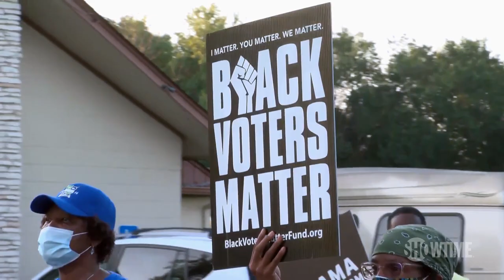THE CIRCUS Season 7 (2022) Official Teaser | SHOWTIME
The Circus returns for an up close look at the altered state of our union. As the country veers into uncharted territory, hosts John Heilemann, Mark McKinnon, Alex Wagner and Jenn Palmieri go beyond the headlines to examine the politics impacting us all. All episodes of The Circus are now streaming with the Paramount+ with SHOWTIME plan.